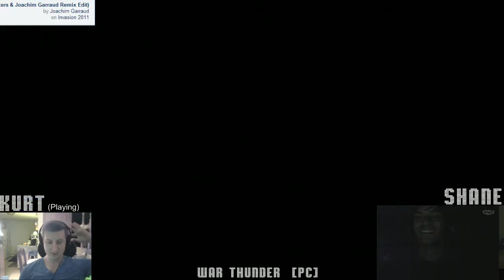[ManateeGaming] Kurt & Shane: War Thunder [PC] # 1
Manatee Gaming 2.0, which will be mostly PC games from now on.

Manatee Gaming features:

Kurtonomus (Kurt)

Pylez (Shane)